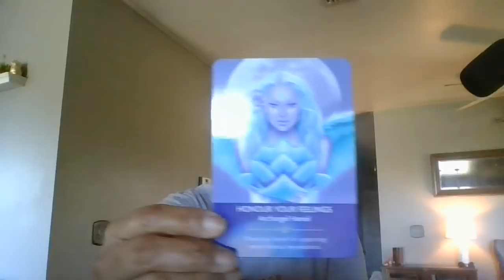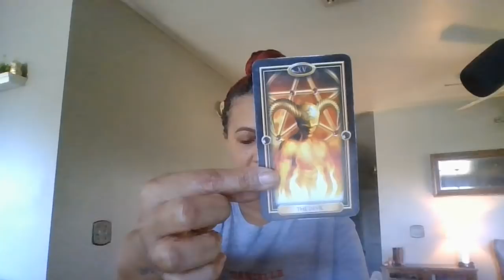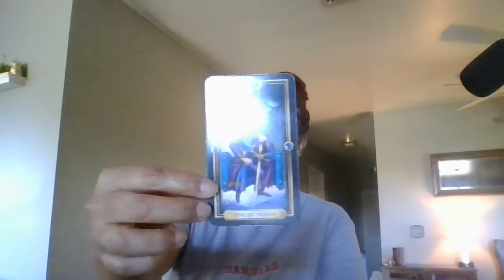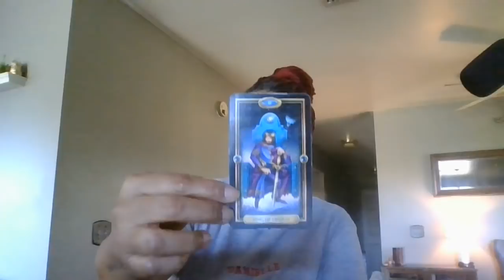LIBRA~YOU MANIFESTED THIS~JAN.11-12